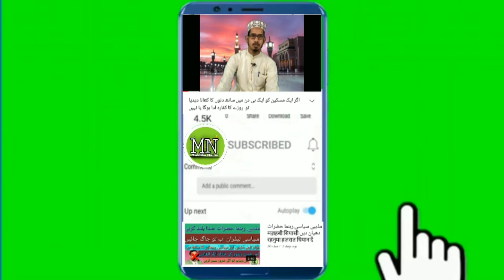Jannat mein leke jayegi Chahat Rasool ki ki| जन्नत में ले कर जाएगी चाहत रसूल की| beautiful naat|नात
Jannat mein leke jayegi Chahat Rasool ki ki
Mukhlis Naimi
जन्नत में ले कर जाएगी चाहत रसूल की
Dilkash Raza muradabadi
beautiful naat
नात शरीफ़